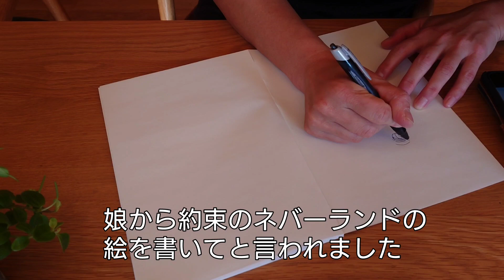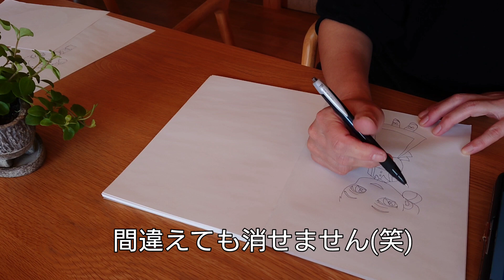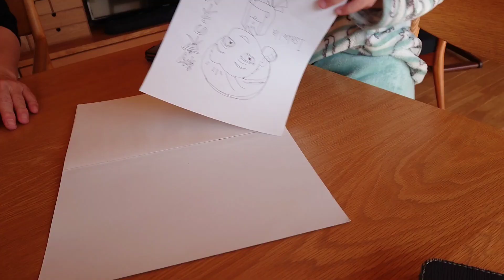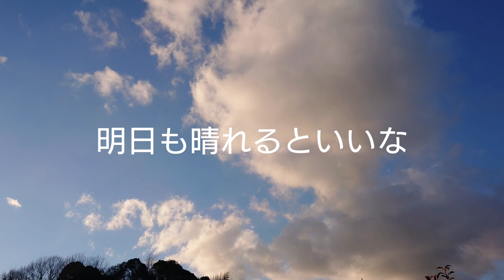小さな平屋【主婦 vlog】シンプルライフ｜朝の家事｜ごはん｜食卓｜子育て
今回は休日の朝から夜までの１日vlogです。
朝家事、朝ごはん、子どもとの時間、実家の猫と遊んだり１日中のおうち時間です。